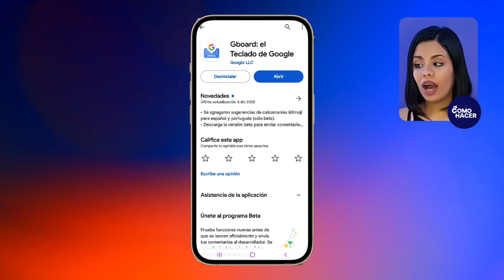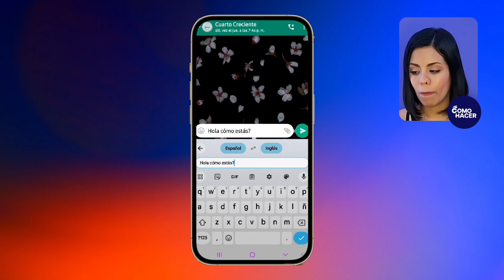Chatea y Traduce Cualquier Idioma Desde Cualquier RED SOCIAL | 💬​ Traductor Automático 💬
¡Descubre cómo romper barreras lingüísticas y chatear en cualquier idioma desde cualquier red social con esta guía completa! En este video, te revelaré herramientas y trucos efectivos para traducir mensajes instantáneamente, facilitando la comunicación sin importar el idioma. ¡Impulsa tus habilidades de comunicación multilingüe!